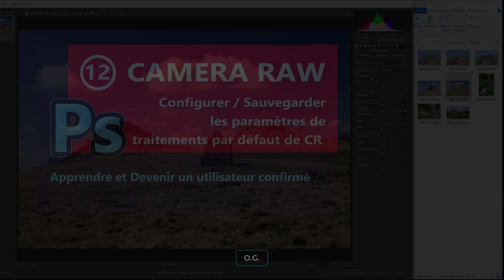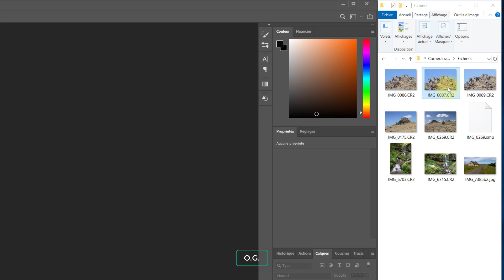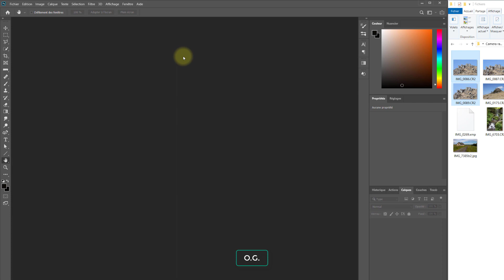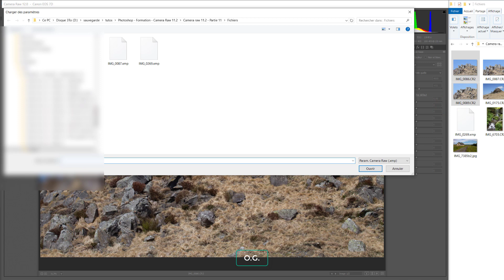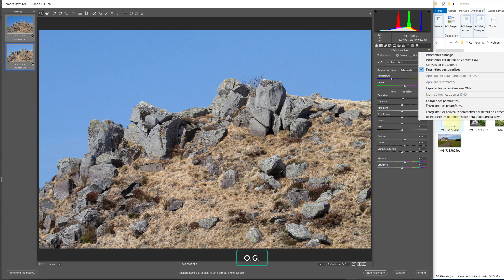Camera Raw - Partie 12 - Configurer les paramètres par défaut de CR